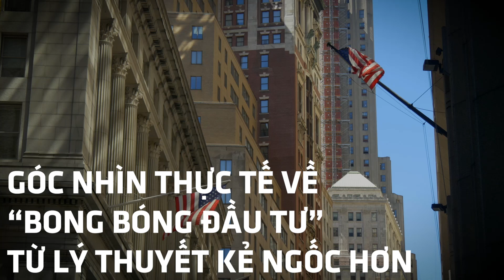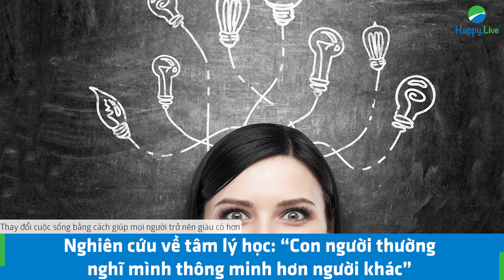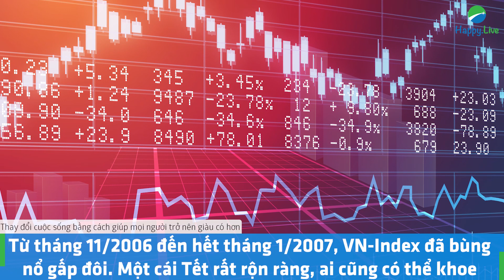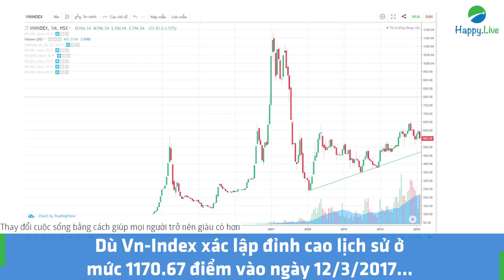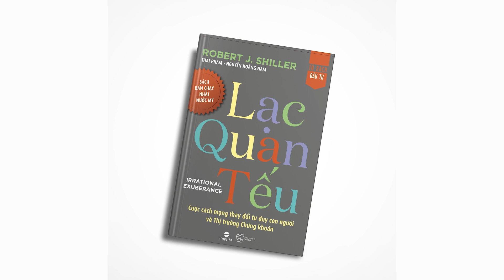Những KẺ NGỐC HƠN - Một góc nhìn thực tế về bong bóng đầu tư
Hãy thử nhắm mắt lại bạn chỉ có 1- 2 tỷ đồng, nhưng mỗi ngày mở mắt ra bạn có thêm 200 triệu bạn sẽ như thế nào? Rồi bạn kiếm 500 triệu, 5 tỷ…, khi đó rất nhiều nhà đầu tư mất ý thức rằng bong bóng đã xuất hiện. Nếu dửng dưng đứng ngoài, bạn sẽ thấy họ điên cuồng như con thú hoang, nhưng nếu bạn là thành phần trong đó bạn sẽ luôn tin tưởng mình là người “tỉnh táo” và biết chớp thời cơ.

Chúng ta luôn bị hấp dẫn bởi mong muốn giàu nhanh, đổi đời; ngoài ra bởi lòng ghen tị, thấy người ta có khoai ăn cũng vác mai đi đào. Đó cũng là mảnh đất màu mỡ cho lý thuyết kẻ ngốc hơn xuất hiện.

👉 Đoc thêm sách Lạc Quan Tếu - Robert Shiller (Nhận diện siêu bong bóng cơ hội làm giàu từ sự phi lý của thị trường)